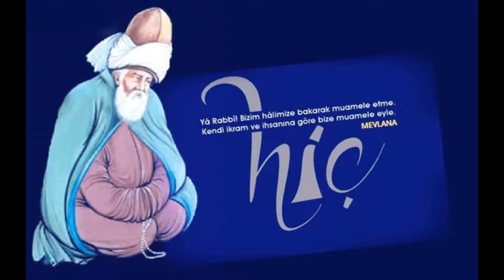Mevlânâ Celâleddîn-i Rumî / Mesnevî'den Rubailer 8 / Beri gel daha beri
Beri gel, daha beri, daha beri.
Bu yol vuruculuk nereye dek böyle?
Bu hır gür, bu savaş nereye dek?
Sen bensin işte, ben senim işte.

Ne diye bu direnme böyle, ne diye?
Ne diye aydınlıktan kaçar aydınlık, ne diye?
Topumuz bir tek olgun kişiyiz, bir tek,
Ne diye böyle şaşı olmuşuz, ne diye?

Zengin yoksulu hor görür, ne diye?
Sağ soluna yan bakar, ne diye?
İkisi de senin elin, ikiside,
Peki, kutlu ne, kutsuz ne?

Topumuz bir tek inciyiz, bir tek.
Başımız da tek, aklımız da tek.
Ne diye iki görür olup kalmışız
İki büklüm gök kubbenin altında, ne diye?

Sen habire gevele dur bakalım,
Habire 'Usul boylu birlik çam ağacı' de,
Sonu nereye varır bunun, nereye?

Şu beş duyudan, altı yönden
Varını yoğunu birliğe çek, birliğe.
Kendine gel, benlikten çık, uzak dur,
İnsanlara katıl, insanlara,
İnsanlarla bir ol.
İnsanlarla bir oldun mu bir madensin, bir ulu deniz.
Kendinde kaldın mı bir damlasın, bir dane.

Erkek arslan dilediğini yapar, dilediğini.
Köpek köpekliğini ede durur, köpekliğini.
Tertemiz can canlığını işler, canlığını.
Beden de bedenliğini yapar, bedenliğini.

Ama sen canı da bir bil, bedeni de,
Yalnız sayıda çoktur onlar, alabildiğine,
Hani bademler gibi, bademler gibi.
Ama hepsindeki yağ bir.

Dünyada nice diller var, nice diller,
Ama hepsin de anlam bir.
Sen kapları, testileri hele bir kır,
Sular nasıl bir yol tutar, gider.
Hele birliğe ulaş, hır gürü, savaşı bırak,
Can nasıl koşar, bunu canlara iletir.